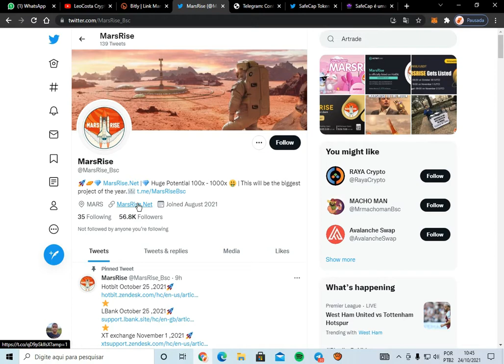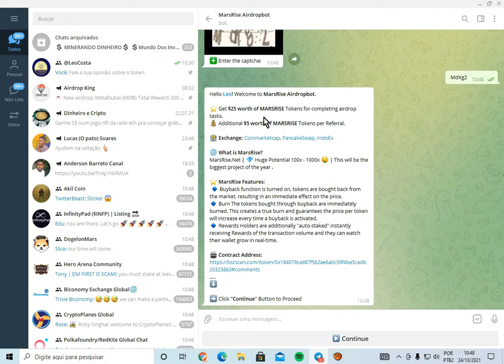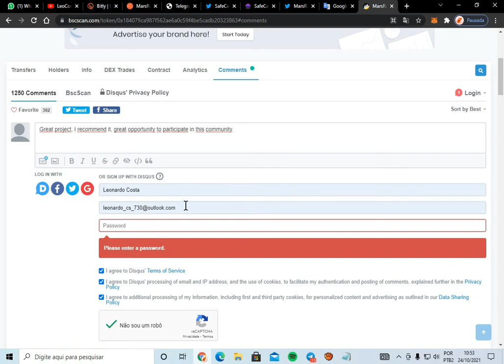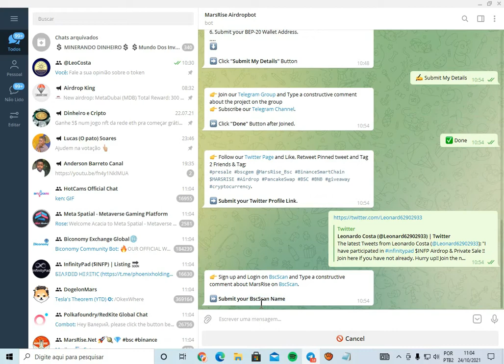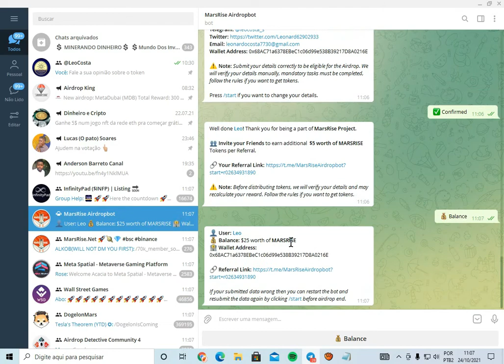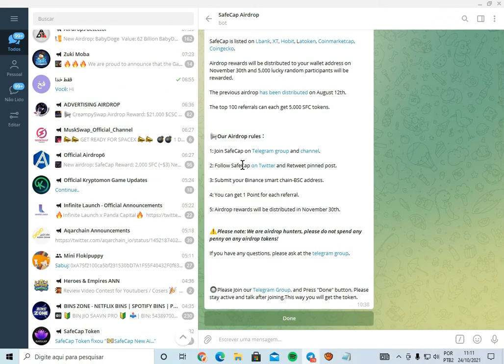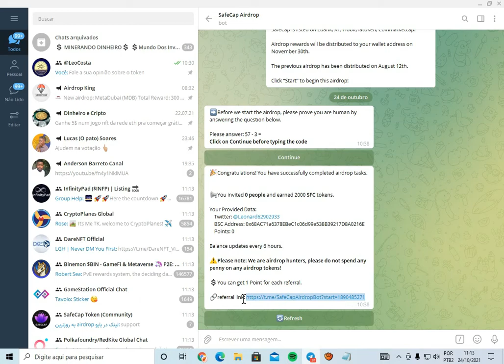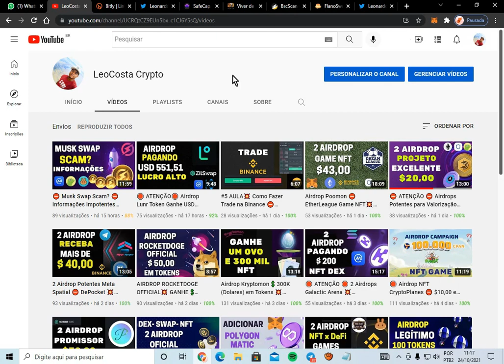2 Airdrop Listado (COM PREÇO) MarsRise ⛔ SafeCap